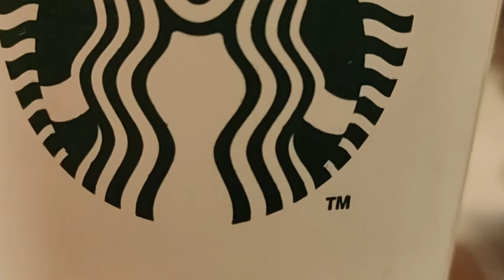Starbucks Coffee Bangalore